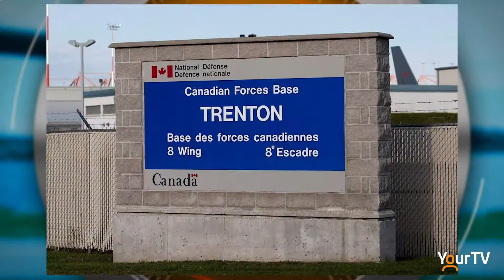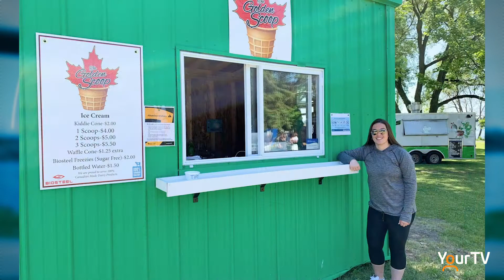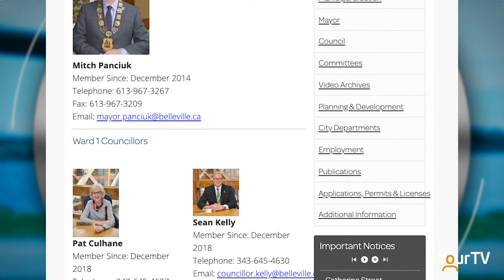Mayor Panciuk Update (July 28th)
Mayor Mitch Panciuk provides the YourTV viewers with an update on activities around the City of Belleville, including a new downtown attraction & a new downtown business.